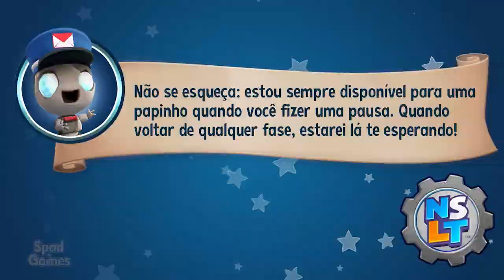#14 | New Super Lucky's Tale (Foxingtom: Vingança do Nerd)(100% Walkthrough PT-BR)